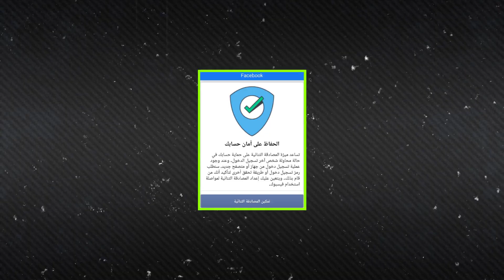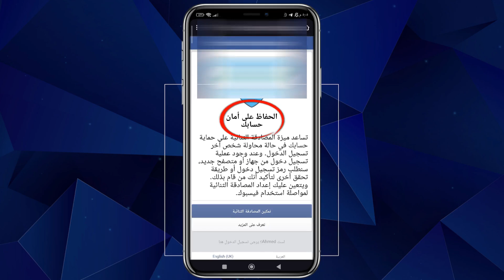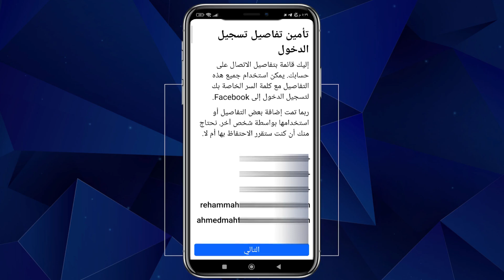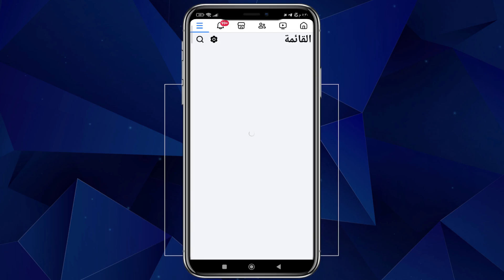حل نهائي لمشكلة المصادقة الثنائية على فيسبوك 🔐 مش قادر تسجل دخول؟ شوف الحل هنا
🔐 بتحاول تسجل دخول على فيسبوك وواقف عند خطوة المصادقة الثنائية؟ الكود مش بيوصل؟ الحساب مقفول؟
في الفيديو ده هتلاقي كل الحلول الفعالة لمشكلة المصادقة الثنائية، سواء نسيت كود الأمان أو مش بيوصلك على الموبايل.

⚠️ تنويه: الشرح متوافق مع سياسات فيسبوك الرسمية، ومبني على خطوات مجربة وآمنة.